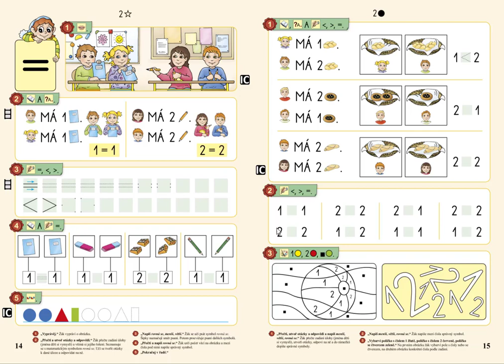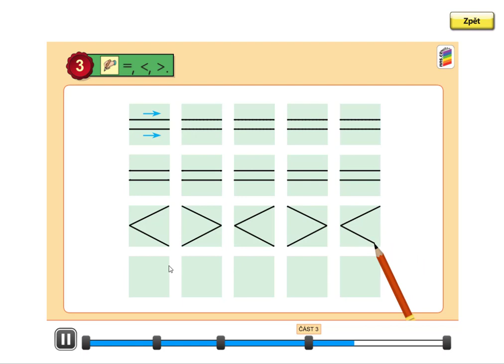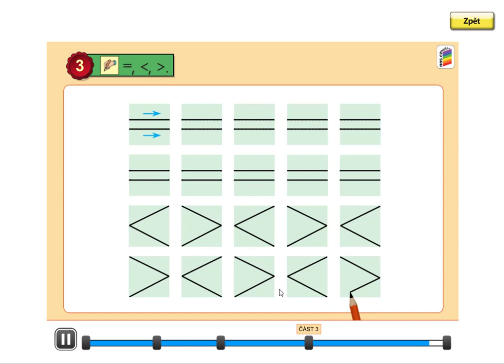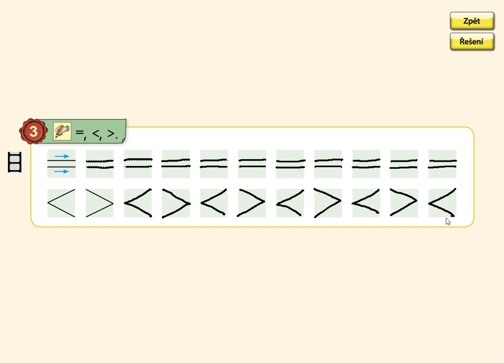Psaní rovná se, MATÝSKOVA MATEMATIKA 1. DÍL - POČÍTÁME DO PĚTI, str. 14, cv.3